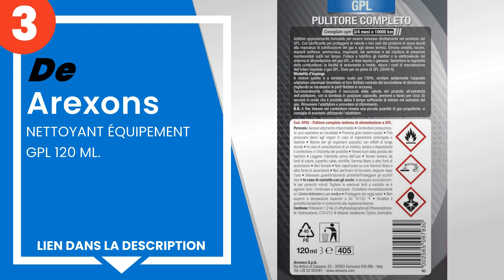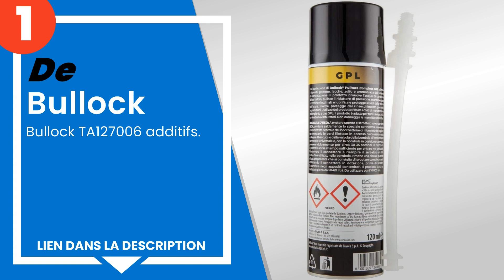Les 5 meilleurs additifs gpl pour les injecteurs, le moteur et les soupapes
1) Bullock TA127006 additifs.
2) Rhutten Additif GPL 120 ML.
3) Arexons - NETTOYANT ÉQUIP... »
4) Arexons 9837 Nettoyeur In... »
5) CleanSpark 86023s additif... »

✋ Voici les 5 meilleurs additifs gpl pour les injecteurs, le moteur et les soupapes, disponibles sur le marché.

00:00 - Introduction
00:08 - 5) CleanSpark 86023s additif Moteurs bi-Fuel méthane et Essence...
00:40 - 4) Arexons 9837 Nettoyeur Installation GPL, 120 ML.
01:24 - 3) Arexons - NETTOYANT ÉQUIPEMENT GPL 120 ML.
02:07 - 2) Rhutten Additif GPL 120 ML.
02:53 - 1) Bullock TA127006 additifs.